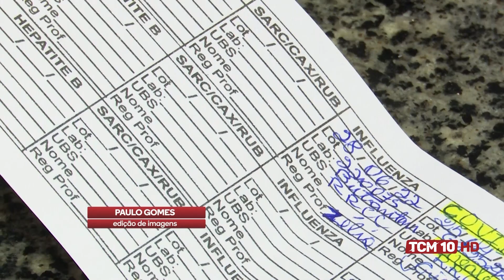TCM Notícia - População geral pode se vacinar contra a influenza